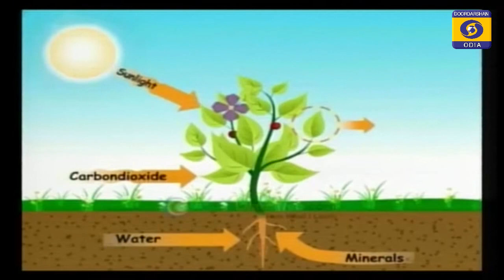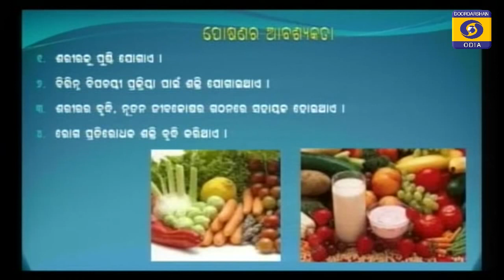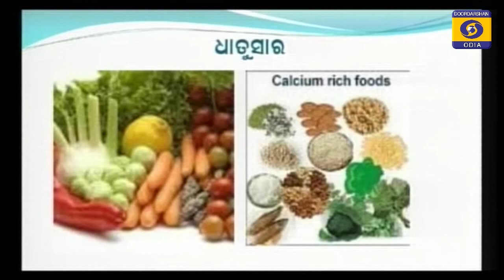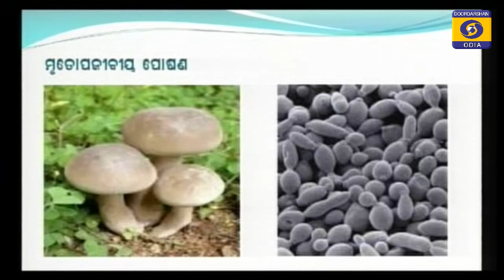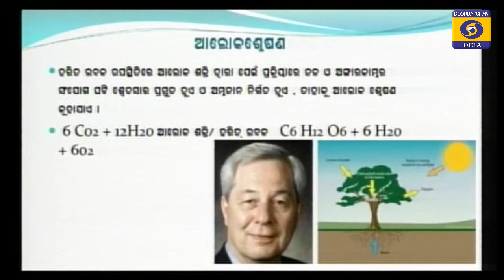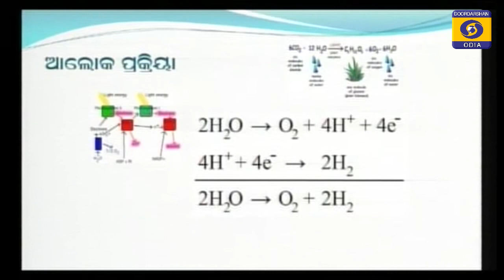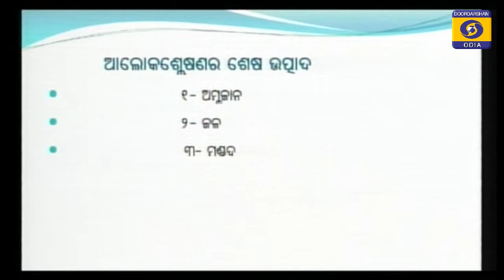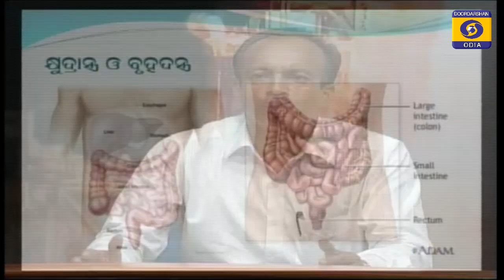ପୋଷଣ ର ପ୍ରକାର ଓ ଆଲୋକ ଶ୍ଲେଷଣ // 10 Class Science SCL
ଦଶମ ଶ୍ରେଣୀ ଜୀବ ବିଜ୍ଞାନ

Shashi Sekhara Kara Sharma,
Kenduapada High School, Bhadrak

EDUSAT PROGRAMME FOR CLASS- 10 , EP 38 // 14 May 2020